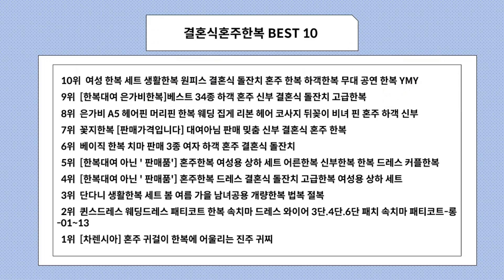결혼식혼주한복 사기 전에 이 영상 먼저 보세요! 2024년 인기 많은 결혼식혼주한복 추천 TOP10 / 구매후기, 판매량, 가격이 모두 반영된 최신 순위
2024년 판매량이 높은 결혼식혼주한복 추천 TOP10을 소개합니다.

♥10위   여성 한복 세트 생활한복 원피스 결혼식 돌잔치 혼주 한복 하객한복 무대 공연 한복 YMY  [  51,550원  ]

♥9위   [한복대여 은가비한복]베스트 34종 하객 혼주 신부 결혼식 돌잔치 고급한복  [  98,000원  ]

♥8위   은가비 A5 헤어핀 머리핀 한복 웨딩 집게 리본 헤어 코사지 뒤꽂이 비녀 핀 혼주 하객 신부  [  8,470원  ]

♥7위   꽃지한복 [판매가격입니다] 대여아님 판매 밎춤 신부 결혼식 혼주 한복  [  189,000원  ]

♥6위   베이직 한복 치마 판매 3종 여자 하객 혼주 결혼식 돌잔치  [  99,000원  ]

♥5위   [한복대여 아닌 ' 판매품'] 혼주한복 여성용 상하 세트 어른한복 신부한복 한복 드레스 커플한복  [  148,000원  ]

♥4위   [한복대여 아닌 ' 판매품'] 혼주한복 드레스 결혼식 돌잔치 고급한복 여성용 상하 세트  [  68,000원  ]

♥3위   단다니 생활한복 세트 봄 여름 가을 남녀공용 개량한복 법복 절복  [  34,800원  ]

♥2위   퀸스드레스 웨딩드레스 패티코트 한복 속치마 드레스 와이어 3단.4단.6단 패치 속치마 패티코트-롱-01~13  [  27,800원  ]

♥1위   [차렌시아] 혼주 귀걸이 한복에 어울리는 진주 귀찌  [  16,500원  ]